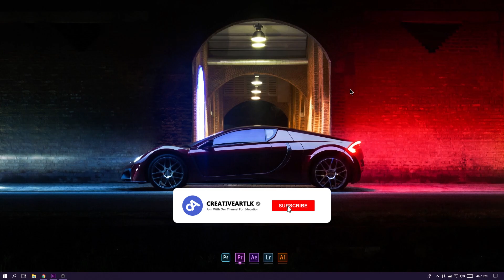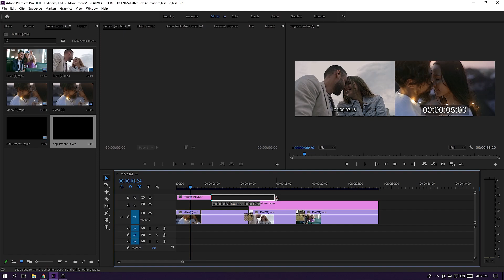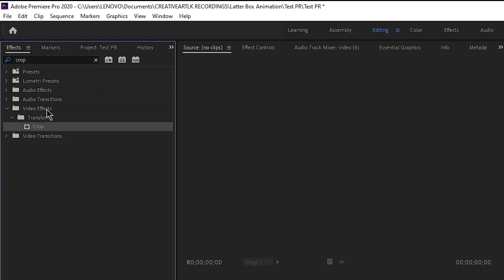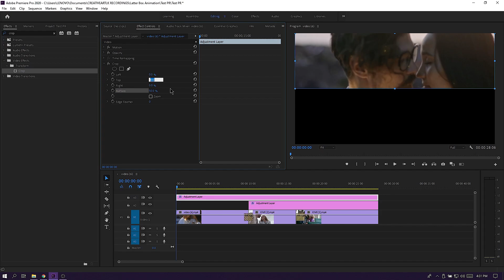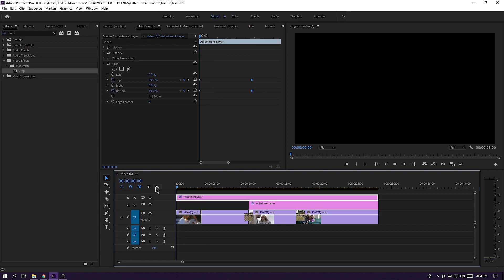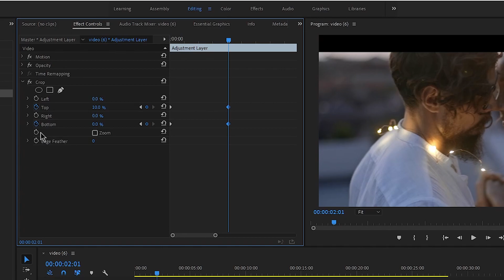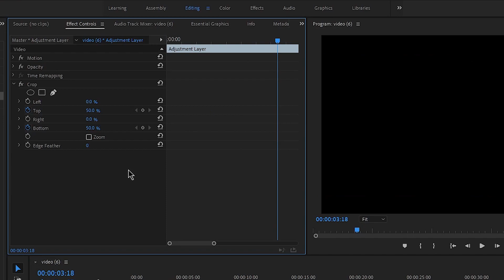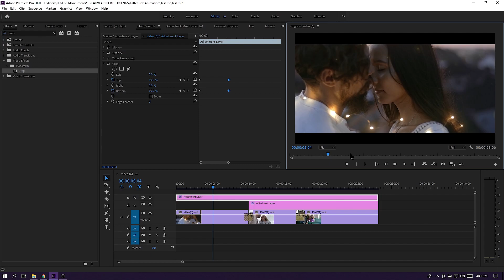How To Create An Animate LatterBox In Adobe Premiere Pro Sinhala Tutorial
Cinematic Latterbox animation gives a more creative cinematic look for your video startup. So I simply tech you how to do this. Keyframe is a powerful thing for animate some elements in Adobe Premiere Pro CC. I mainly use crop effect and after animate that using keyfram.. So let's enjoy this adobe premiere tutorial

🔰 EDITING STATION

⭕ Lightroom CC